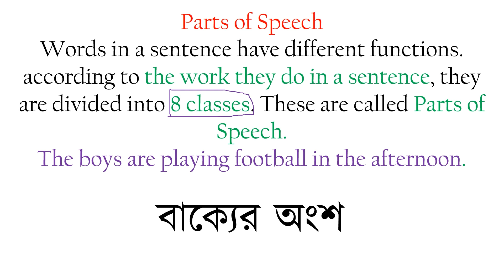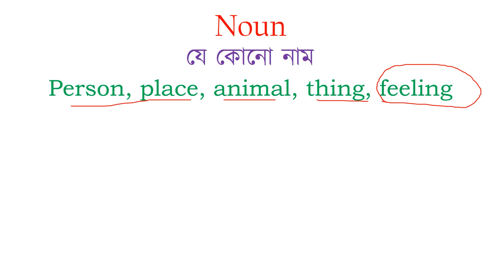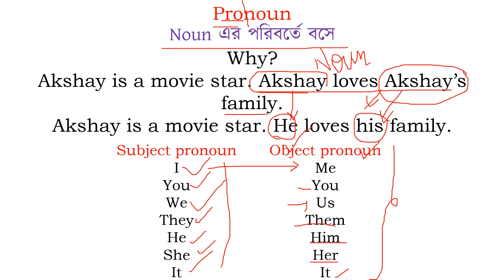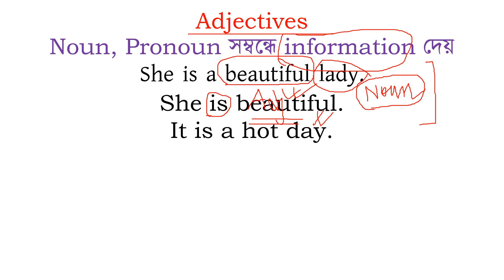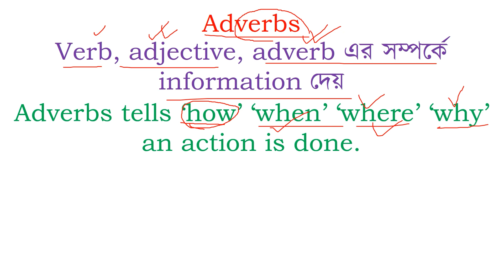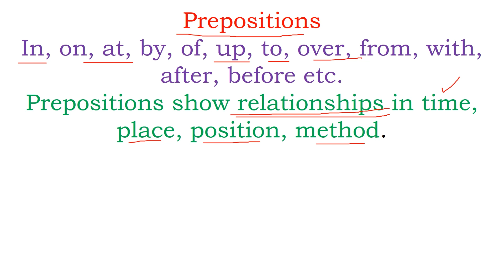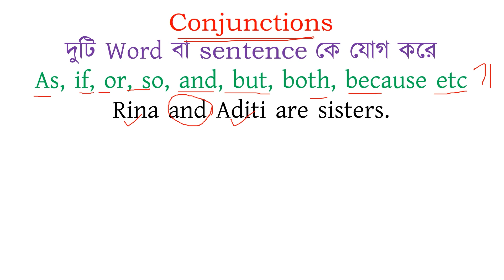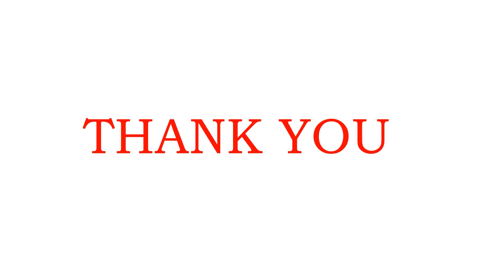PARTS OF SPEECH 1- Noun, Verb, Adjective, Adverb -Basic English Grammar- Masti Ki Pathshala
Learn Parts of speech in Bengali-Parts of Speech in English Grammar- Learn about noun, pronoun, verb, adjective, Adverb, preposition, conjunction, interjection.

Parts of Speech are the parts of the sentences which play a role in the sentence. words make sentences. words are divided in eight classes called PARTS OF SPEECH according to the works they do in a sentence.
they are
1. Noun- Name of place, person, thing, feeling
2. pronoun- it replaces Noun-he, she, it, I, we, you, they
3. Adjective- It qualifies Noun and Pronoun.
4. Verb- Action/state
5. Adverb- It qualifies verb, adjective and adverb.
6. Preposition- Relationship with time, place, method- In, Out, At, Under, Up etc
7. Conjunction- join words or sentences- And, Or, But etc
8. Interjection- Sudden Emotion- Hurrah, Wow, Ouch etc